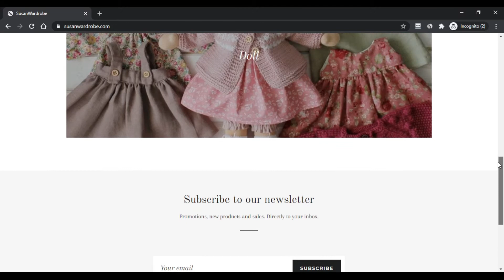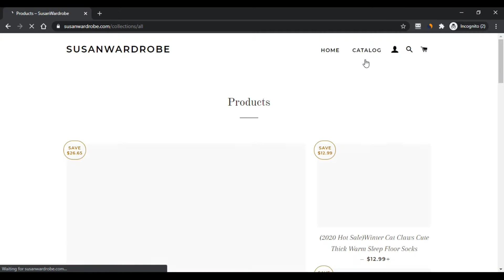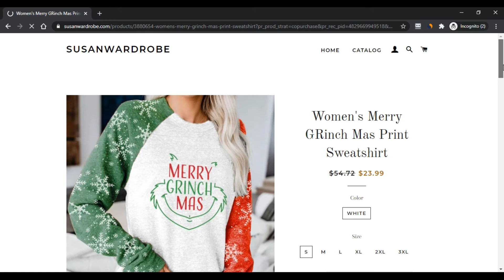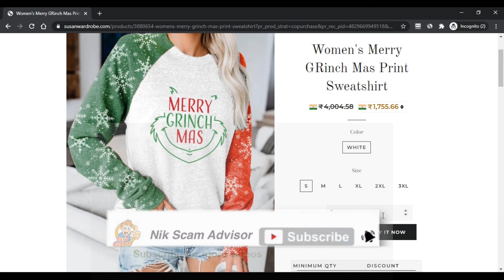SCAM ALERT ! Susan Wardrobe Dolls Reviews ! Susanwardrobe.Com Know if is it SCAM or LEGIT ?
Susanwardrobe.com is an internet retailer that provides with Youthful young children’ dolls, attire equipment, and footwear. The Site a short while ago unveiled its location on twenty initial Could perhaps 2020 which is quite new to choose from. The Site claims originated in The usa.

The website provides you with miniature dolls and their clothes and components, Ladies’s and Fellas’s clothes, kid’s stuffed toys, masks, socks, electronics, hammock, Cellular telephone circumstances, and footwear.

The web site claims that it originated in 2008, but its Official region released in 2020. The website interface seems to be clear-cut and human being enjoyable.
The web site provides publication products and services to update The fresh goods start and great affordable capabilities. The website also delivers you several forex range in your payment.